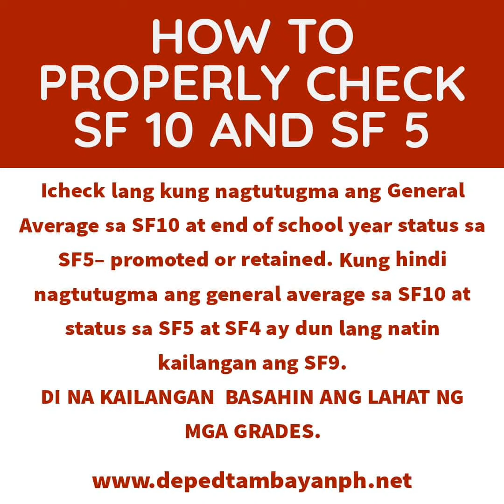How to properly check school forms.